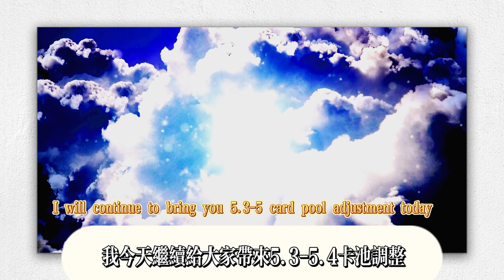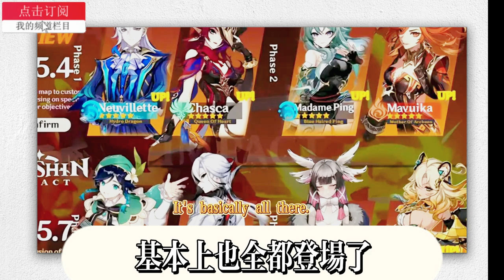【原神】5.3-5.4卡池調整，冰系角色被雪藏！火神定位超模，僕人售後來了，5.2雙龍王必抽，5.3-5.4卡池強度反轉！人權卡火神+冰女強度超模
[Genshin Impact] 5.3-5.4 card pool adjustment, ice characters are hidden! Vulcan is positioned as supermodel, servant after-sales service is here, 5.2 Double Dragon King must be drawn, 5.3-5.4 card pool strength reversed! Human Rights Card Vulcan + Ice Girl strength supermodel